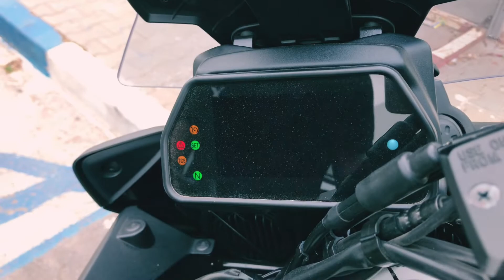كابرينا بموطور ، ؤ دخلنا بطونوبيل وسط البحر / شاهد رد فعل الناس 🥵🔥